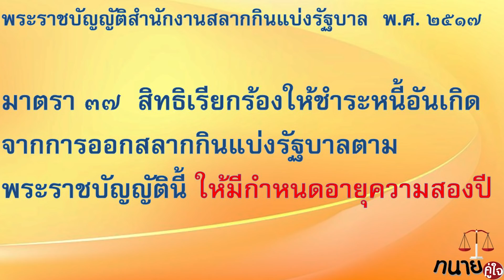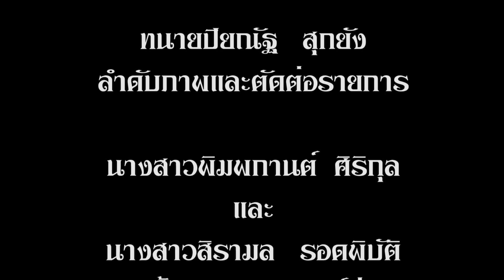ทำไมไม่เอาหวย 12 ล้านไปขึ้นเงิน กลัวติดคุกเหรอ ?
จะมีเหตุผลอะไรที่คนไม่เอาหวย 12 ล้านไปขึ้นเงิน

ถูกรางวัลก็ต้องเอาไปขึ้นเงินกันจริงไหม เอ๊ะหรือว่า .